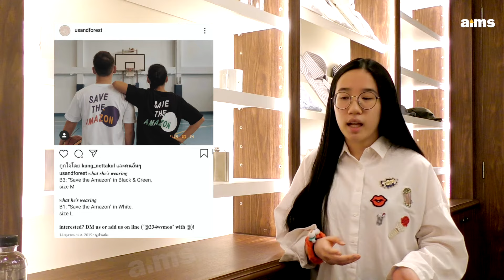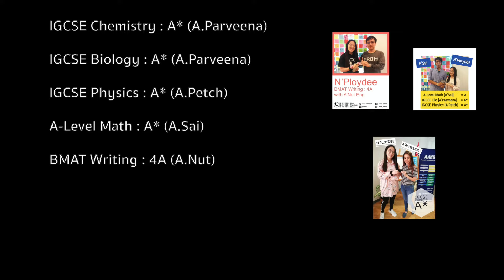เตรียมตัวอย่างไรเข้าแพทย์จุฬาฯ น้อง Ploydee TCAS63 รอบที่ 1 Portfolio จะมาแชร์ประสบการณ์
พี่ Ploydee นิสิตแพทย์จุฬาฯ จะมาแชร์ประสบการณ์การเตรียมตัว TCAS63 รอบที่ 1 แฟ้มสะสมผลงาน (Portfolio) มาดูกันว่าทำอย่างไรถึงเรียนเด่น กิจกรรมดีขนาดนี้

BMAT: 14.5A

SAT Biology: 740
SAT Chemistry: 800
SAT Math Level 2: 800

IGCSE Math: A*
IGCSE Chemistry: A*
IGCSE Biology: A*
IGCSE Physics: A*

AS Level Biolgoy: A
AS Level Chemistry: A
A-Level: Math: A*

IELTS: 8.0

Teacher:
Biology (A.Looknoo)
Chemistry (A.Paveena)
Physics (A.Petch)
Math (A.Sai)
IELTS, BMAT Wrting (A.Nut)